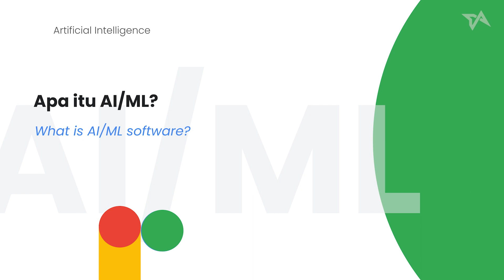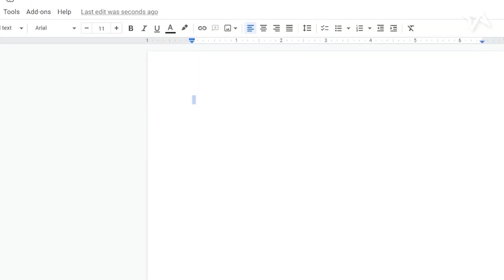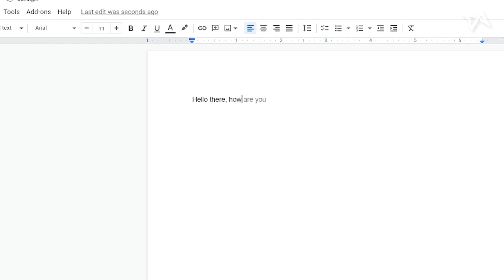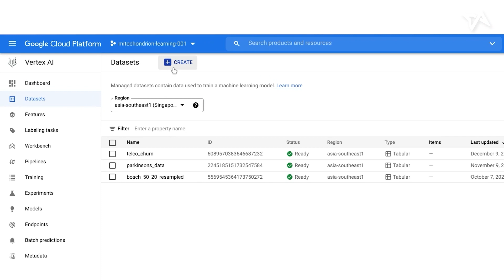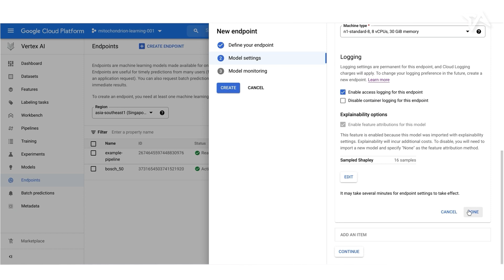AI & Machine Learning Help Center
Bagaimana hubungan AI dan deep learning? Akankah AI & Machine Learning menggantikan manusia atau developers di masa depan?
Iqbal Tawakal, AI & Machine Learning Specialist di GoogleCloud berbagi bagaimana teknologi dapat digunakan untuk membuat proses bisnis lebih efisien.